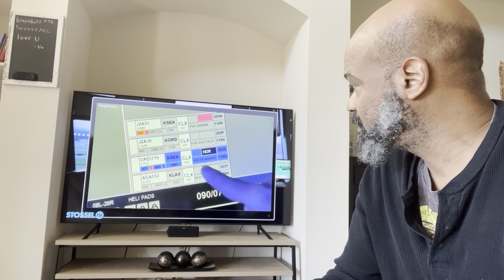Privatize Air Traffic Control? Don’t Do It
Private ATC may not be the answer.